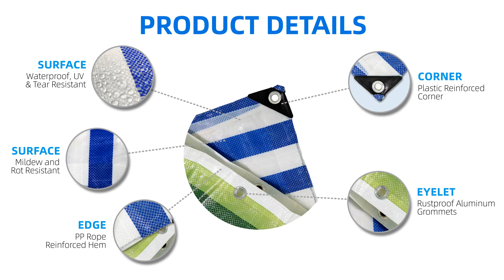Zehao Stripe PE Tarpaulin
Zehao PE Stripe Tarpaulin Colorful Tarpaulins For Stall Tent Wall Cargo Floor Roofing Cover